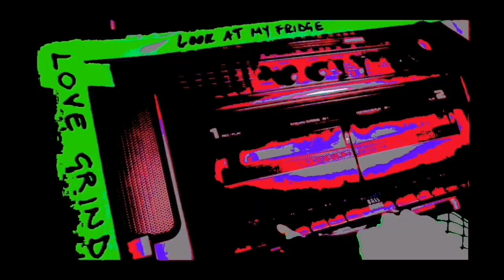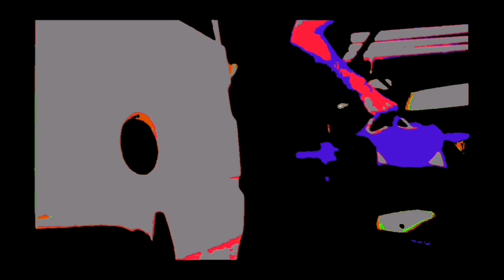Bikini Death Race - Party Animals 2018 (Rome Italy Electropunk Punk Postpunk New Wave)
Bikini Death Race from the city of Rome, creating Electronic-Synth-Punk. A Dadaist slant with a pinch of absurdity. Bikini Death Race are a panda on bass, a cat singing and a curious fella in a crash helmet accompanying them at the machines. Seriously brilliant people creating incredible sounds.
1. Celestico
2. The Rabbit Hole
3. Zombie Posers
4. Oh Ooh
5. Don't Talk
6. Party Animals
7. Fuck Off And Die
8. Not Sorry
9. Have You Ever
10. Time Machine